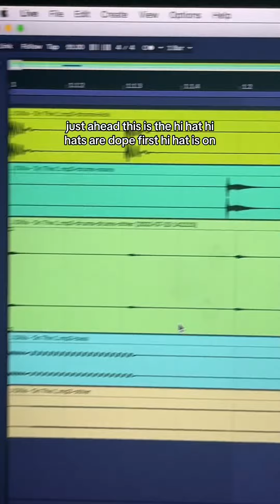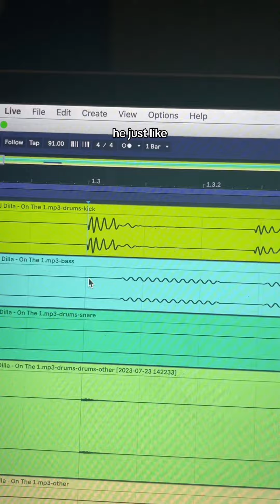J Dilla Groove Breakdown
I used fadr.com to separate the stems from this J Dilla track and this is what I discovered.